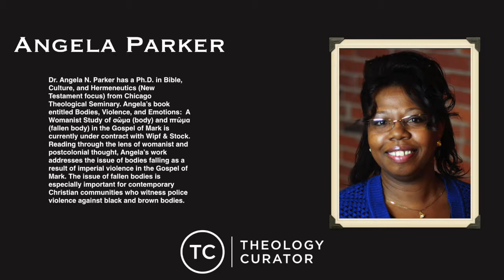Black Lives, Suffering, Empire & the Apostle Paul (Dr. Angela Parker) | The Paulcast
FREE Email Class called "7 Days to Reading Paul Like a Scholar"

Episode Description:

Dr. Angela N. Parker has a Ph.D. in Bible, Culture, and Hermeneutics (New Testament focus) from Chicago Theological Seminary. Angela’s book entitled Bodies, Violence, and Emotions:  A Womanist Study of σῶμα (body) and πτῶμα (fallen body) in the Gospel of Mark is currently under contract with Wipf & Stock. Reading through the lens of womanist and postcolonial thought, Angela’s work addresses the issue of bodies falling as a result of imperial violence in the Gospel of Mark. The issue of fallen bodies is especially important for contemporary Christian communities who witness police violence against black and brown bodies.

Prior to receiving her Ph.D., Angela earned the Master of Theological Studies degree from Duke Divinity School in Durham, North Carolina and her Bachelor of Arts degree from Shaw University, a historically black institution in Raleigh, North Carolina.  Ordained as a Baptist minister and well-versed as a teacher in the church, Angela’s academic teaching experience comprises courses in New Testament and Biblical Greek. When not teaching or writing, Angela enjoys time spent with her husband, Victor, as they explore all that the Pacific Northwest has to offer. When not in the Pacific Northwest, Dr. Parker often travels to North Carolina to spend time with her children and grandchildren.

Areas of Research

New Testament Text and Context, The Gospel of Mark, Pauline Epistles and Theology, Womanist Biblical Interpretation, Theology and Ethics, Contemporary Hermeneutical Strategies, and Postcolonial Theory

GIVE THE SHOW SOME LOVE
1) If you would be so kind to hop on iTunes (or your feed of choice) and leave The Paulcast a review there, that would be amazing. The more reviews we can get will lead to greater visibility in iTunes. And I (Kurt) LOVE reading your comments!

They are excited to announce the launch of the new Master of Arts in Ministry, Leadership and Culture. This online program, designed for practicing pastors and ministry entrepreneurs, will help you understand and integrate sub-cultures, theology, and leadership into practice. Guest faculty like Bruxy Cavey, Greg Boyd and Brian Zahnd model practical integration of Anabaptist theology and 21st century kingdom work.

*Sponsors do not endorse every word or idea on each episode.

ABOUT THE PAULCAST:

The Paulcast, curated by Kurt Willems, is a new podcast devoted to the study of the most famous Apostle. He’s been read to justify almost every agenda. Many people have let go of any hope that Paul is anything more than a misogynistic bigot.

But what if we’ve got him all wrong?

On each episode, we ask: Who was Paul, really?

Listen along as Kurt engages with—interesting thinkers, innovative practitioners, captivating books, groundbreaking academic theories, and relevant cultural issues—to build bridges between the first and twenty-first centuries.

This show is an invitation to rethink everything you were taught about this infamous Apostle. The Paul we excavate from the rubble of tradition, might just surprise us all.